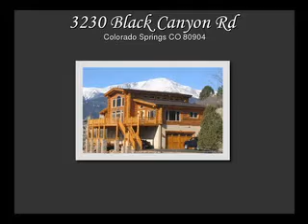Mountain Living at its best in Colorado Springs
Exquisite one of a kind brand new handcrafted log home in desirable gated community of Cedar heights. Enjoy the breath taking views of Pikes Peak, Red Rock Canyon and abundant wildlife from your wrap-around deck on 3 different levels. Custom log work,Aspen wood ceilings with full log rafters,Large windows,hand scraped hardwood floors,Top quality knotty alder cabinets and stainless steel appliances in this Gourmet Kitchen plus granite counter tops and custom tile work to die for. See supplemental remarks. Extremely Energy efficient heating and cooling. 2 massive moss rock fireplaces.Billiards room in loft with private deck. Walking distance to Garden of the Gods and miles of trails. Within minutes to downtown Manitou Springs,Old Colorado City and yet only 10 minutes to downtown Colorado Springs and hundreds of restaurants. If you're looking for a lifestyle change, this is mountain living at its best. All this and more on 1.4 scenic acres.